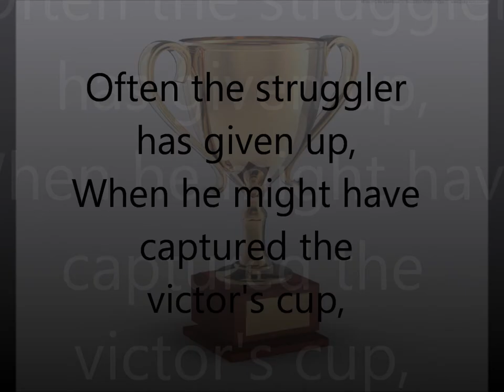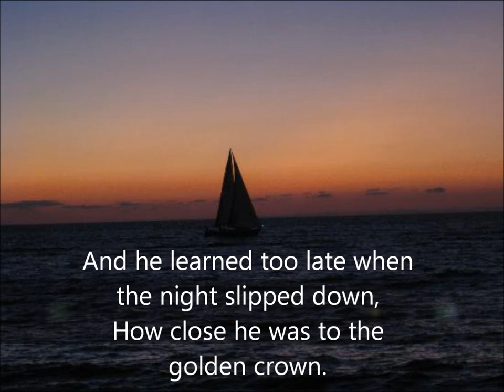Don't Quit Poem Creed